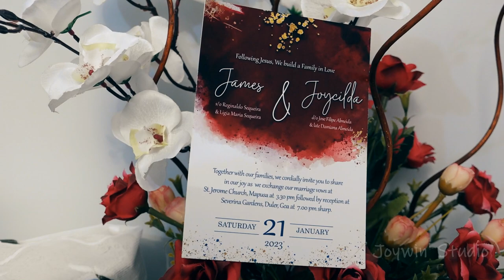James + Joycilda | 21st Jan 2023 | Wedding Highlights | Joywin' Studio